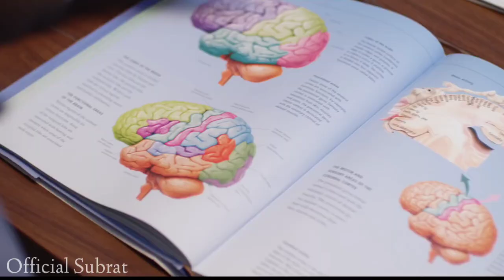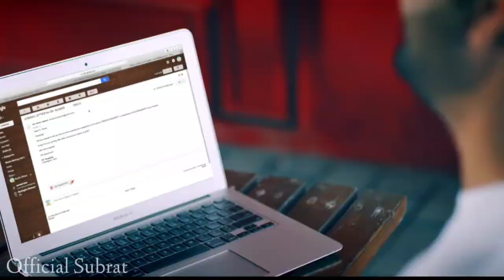Mohabbat Ka Gam Hai Mile Jitna Kam Hai | Kisi Se Tum Pyar Karo | Mera Jo Sanam Hai Zara Beraham Hai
Mohabbat Ka Gam Hai Mile Jitna Kam Hai New Version Song Cover By Twinkle Sharma | Kisi Se Tum Pyar..

Mohabbat Ka Gam Hai Mile Jitna Kam Hai | New Version Song Cover By Twinkle Sharma | 2020 New Song |

Title:( cover) Mohabbat ka gam hai mile jitna kam hai
Singer: Twinkle sharma
Lyrics: twinkle sharma

😍👇Song Lyrics 👇😍

Mohabbat Ka Gam Hai
Mile Jitna kam hai
Yah to jamana Nahin Jaan payega

Mera jo Sanam Hai
Jara beraham Hai
Deh ke dard mujhe muskura yaega

Nahin yah ho nahin sakta
Ki tera yadh na aaye
Beena tere kahin be dil
Mera abh chain na paye

Tujhe bhulne se pahle
Meri jaan chali jaaye

Agar mujhpe yakin na ho
Mujhe tum aazma lena
Main tumse pyar karti hun
Jahan chahe bula lena

Todungi na ye wade bewfa
Na wade bewfa
Na wade bewfa

Me ashiq hun dewane hun
Koye kiyun mujhko samjhaye
Nahe ahe hon nahe sakhta
Ke teri yadh na awae

Ye to jamana nahe janh payega

Jara beraham Hai
Deh ke dard mujhe dard oh muskura yaega

Dil ko aishe dilbar pe be najh hotha he
Ohoooooo ohoooo

Kisise tum pyar karo
To phir hejear karo
kahena phir der ho jaye

Ohoooooo ohooooo

Lalalala la lalala
Lalalala la lalala
Lalalala la lalala
Lalalala la lalala

Ho ho ho ho hooo

Mohabbat ka gam hai mile jitna kam hai full new version 2020
Twinkle Sharma
Mohabbat ka gam hai mile jitna kam hai
Mohabbat ka gam hai mile jitna kam hai status
Mohabbat ka gam hai mile jitna kam hai new version
Mohabbat ka gam hai mile jitna kam hai female version
Mohabbat ka gam hai mile jitna kam hai new song
Mohabbat ka gam hai mile jitna kam hai ringtone
Mhabbat ka gam hai mile jitna kam hai song
Mohabbat ka gam hai mile jitna kam hai dj
Mohabbat ka gam hai mile jitna kam hai female
Mohabbat ka gam hai mile jitna kam hai whatsapp status
Mohabbat ka gam hai new song
Mohabbat ka gam hai ringtone
Mohabbat ka gam hai tiktok trending song
Kisise tum pyar karo new version status
Kisise tum pyar karo song
Kisise tum pyar karo sad version
Kisise tum pyar karo new female version
Kisise tum pyar karo lyrics
Kisise tum pyar karo status
Kahe na phir der ho jaye song
Kahe na phir der ho jaye new version
Kahe na phir der ho jaye female version
Kahe na phir der ho jaye new female version
Latest tiktok trending song
Latest song
Latest songs
tiktok series pro